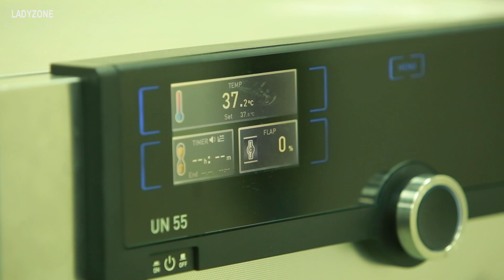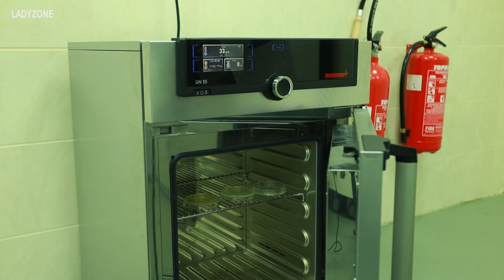ЕКСПЕРИМЕНТ: Колко мръсни са телефоните ни?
Според статистиката хората използват телефоните си средно по 3 часа и половина на ден.

Над 80% от населението на Земята разполага със смартфон, а човек обикновено докосва повърхността им по 58 пъти на ден.

Замисляли сте се обаче колко мръсни са тези устройства?